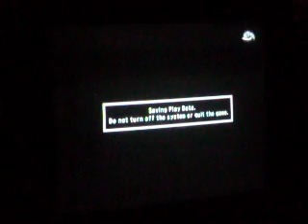[T5DR] Krakers [LEE] vs Rafimaru [GAN]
Finał turnieju drużynowego u Odyna, 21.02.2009, Poznań.

Lodzio Miodzio vs Meeting Masters